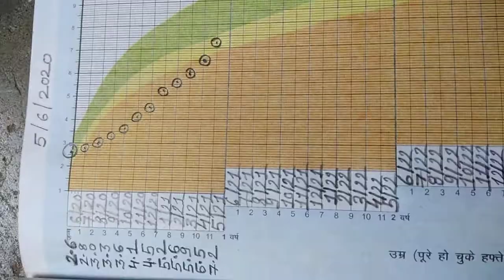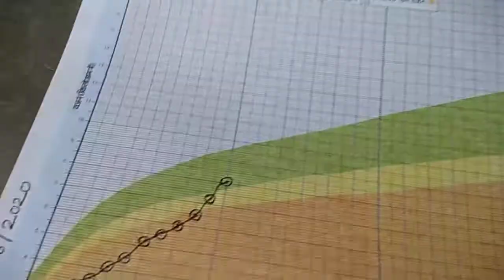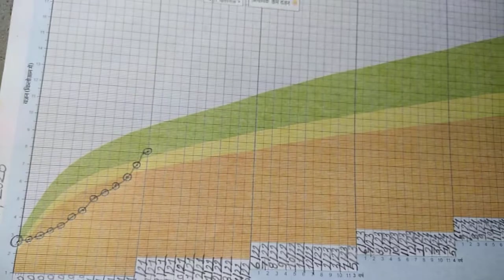(Part-3) Growth Chart